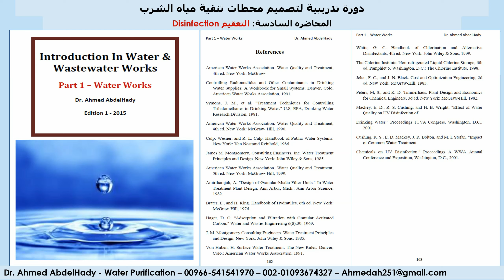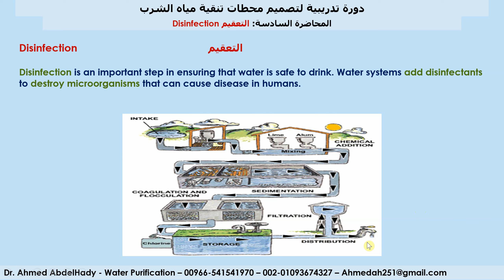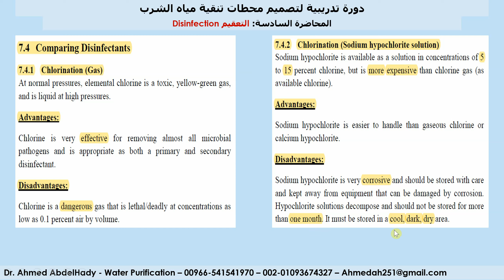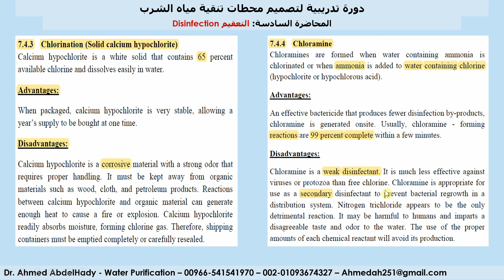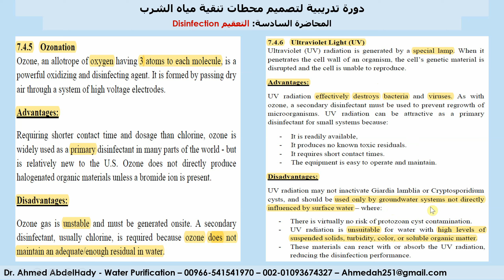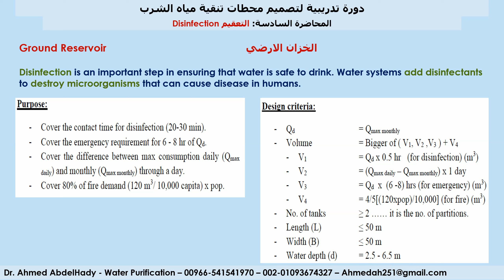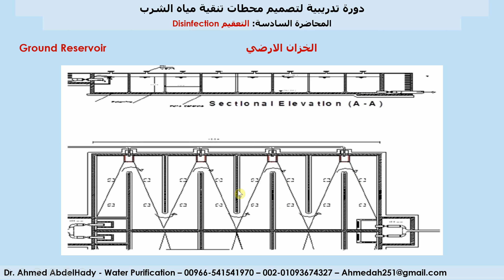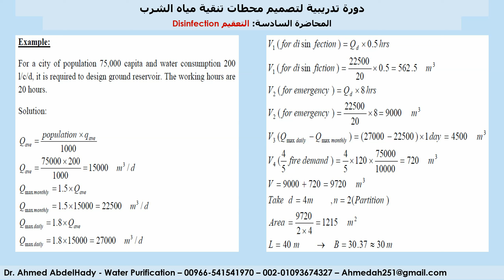المحاضرة السادسة التعقيم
شرح عملية التعقيم لمياه الشرب وانواع المعقمات المختلفة والفرق بينها مع تصميم الخزان الارضي مع حل مثال كامل
لمتابعة القناة والتي تحتوي على العديد من كورسات تصميم شبكات ومحطات المياه والصرف والمطرقة المائية وغيرها من الكورسات الهامة جداً لمهندس البنية التحتية والمهتم أيضاً بـ إدارة المشروعات،،، أرجو متابعة كل ذلك من خلال اللينك التالي
خالص تحياتي،،، د. أحمد عبدالهادي